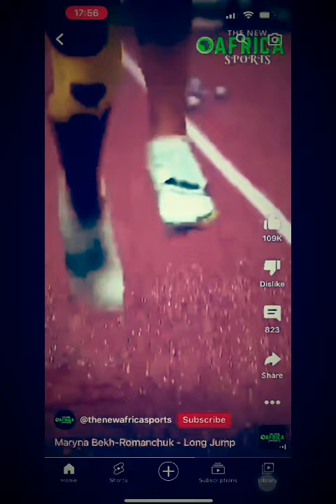MARYNA BEKH ROMANCHUK -LONG JUMP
best long jump in history